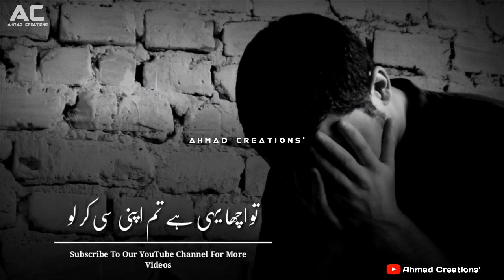Ustad Nusrat Fateh Ali Khan Whatsapp Status - Wo Mane Na Mane Ye Marzi Hai Unki - NFAK Lines